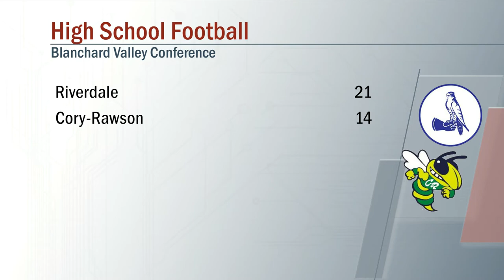Riverdale vs Cory Rawson Football